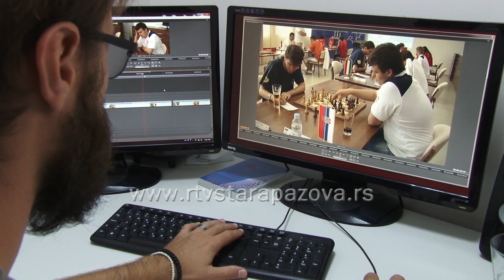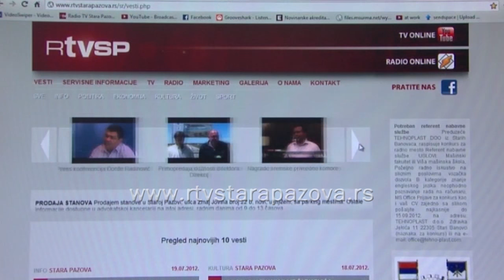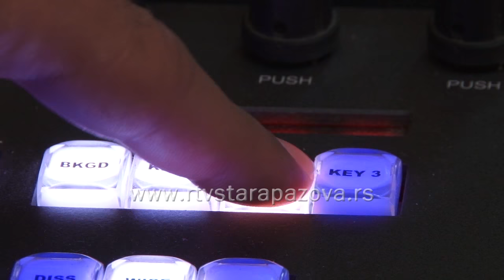Pet godina televizije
1. septembra 2011. godine emitovanjem prve informativne emisije Dnevnik počela je sa radom Televizija Stara Pazova. Nakon uspešne privatizacije ima tendenciju ka stalnom razvijanju. Novina od danas je emitovanje programa u 16 : 9 formatu.